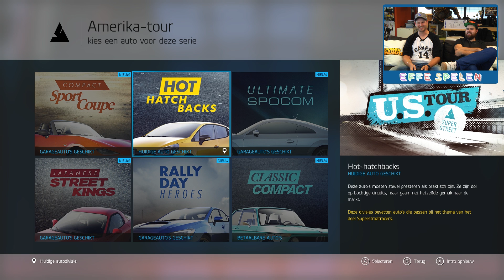Racen met Forza 6! - Effe Spelen!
We racen vandaag naar de eerste plaats met Forza 6! Florian en Nino likten hun vingers bij alle mooie rondingen! Kijk mee met Effe Spelen!